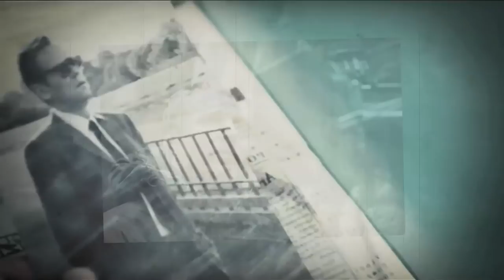GUY RITCHIE : la folie anglaise sous acide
Il est un petit génie de la scénographie, un révolutionnaire du montage, un sale gosse à l'anglaise comme on en fait plus, et encore aujourd'hui, son talent est souvent remis en cause par ses contemporains